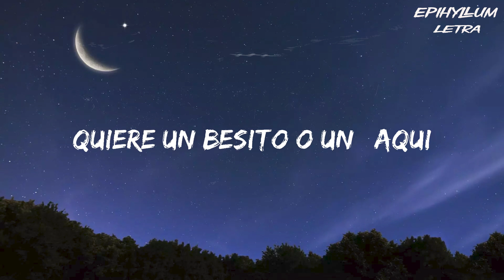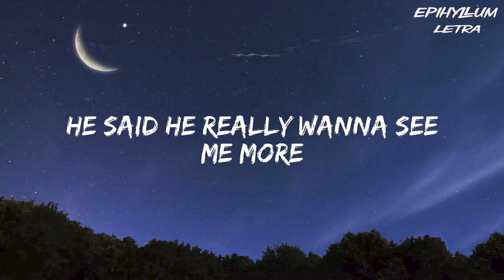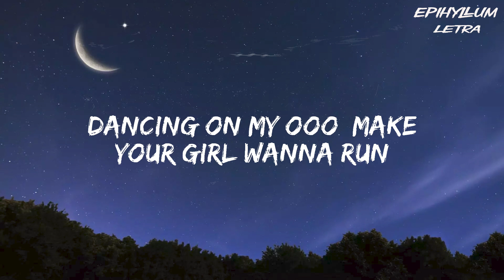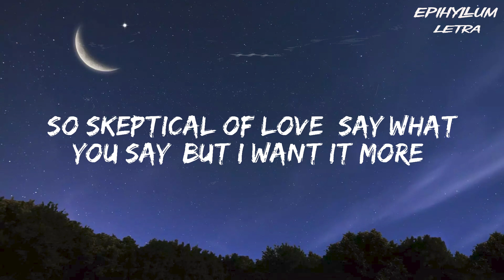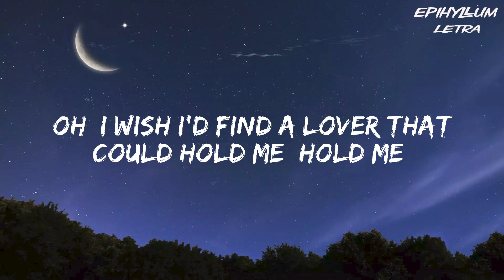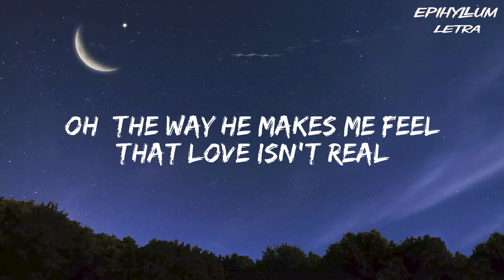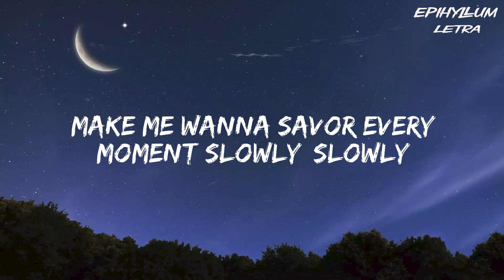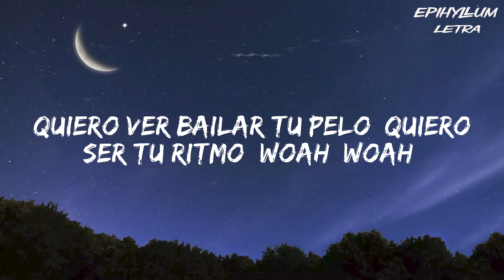Taki Taki (Lyrics) DJ Snake-ft. Selena Gomez, Ozuna, Cardi B|Luis Fonsi | Epiphyllum Letra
Taki Taki (Lyrics) DJ Snake-ft. Selena Gomez, Ozuna, Cardi B|Luis Fonsi, FIFTY FIFTY